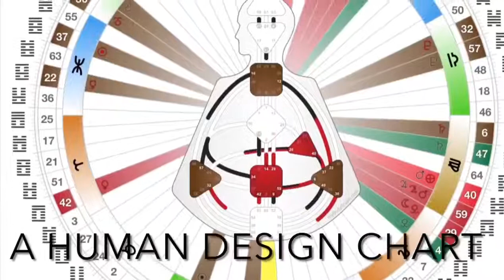What is Spiritual Guidance Mentoring?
A reintroduction of our work and services.
What is a Spiritual Guidance Mentor? And why my team of mentors use the Tarot?